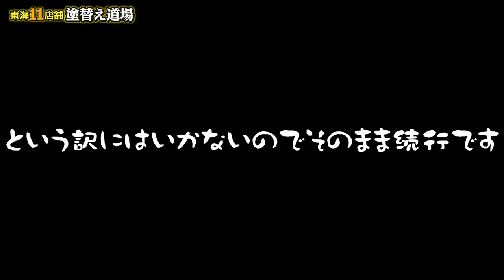【後編】元ヤン職人VSマッチョ軍団！ボクシング対決ついに決着！43歳社長も参戦ッッ！！！相手はプロも認める15歳の女の子！経営者の風格を見せることができるのか！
坂本さん率いるマッチョ軍団との勝負の決着がつきます！
リュウジ君は全身を使った力強いパンチとキックで攻めます！相手もかなり攻めてくるのでいい勝負です！
そして、社長が15歳の少女と対決！！43歳社長は手加減せず望むが、彼女から繰り出されるキックに社長はよろめきます！！一体どちらが勝つのか！？